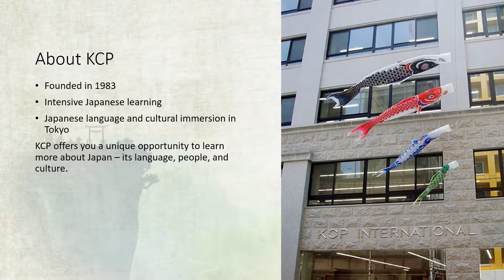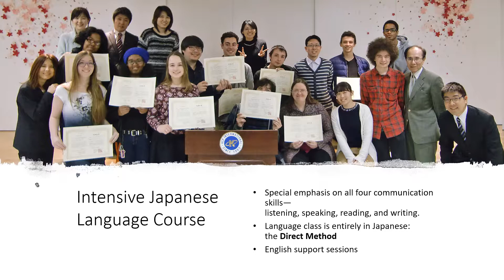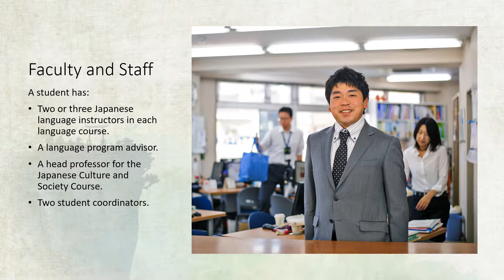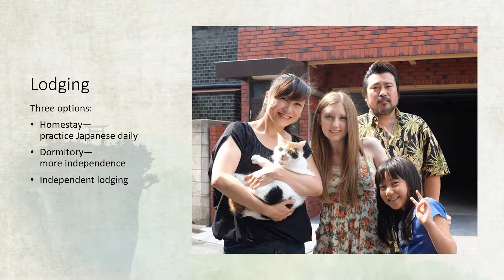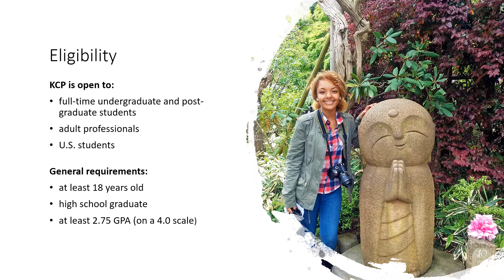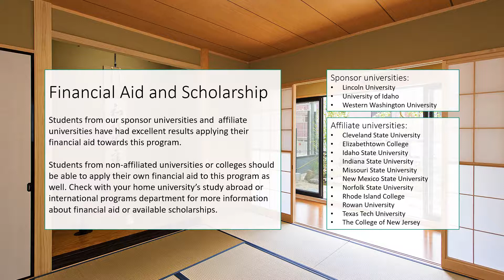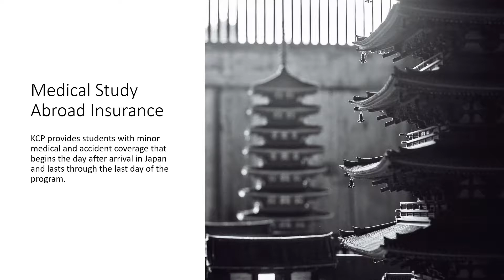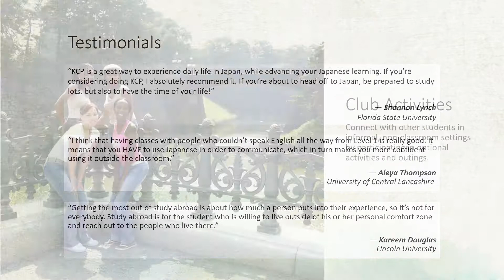KCP Intensive Japanese Language and Culture Program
An introduction to the KCP Intensive Japanese Language and Culture Program. Learn more about KCP International's courses, schedules, requirements, and more.